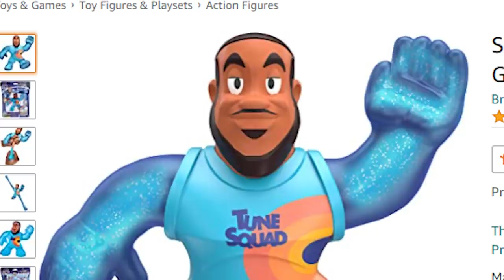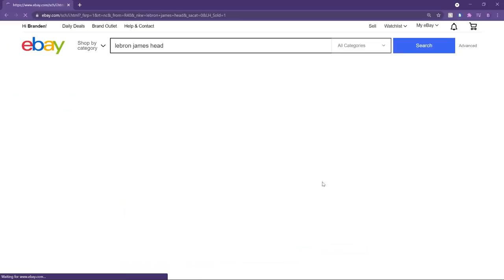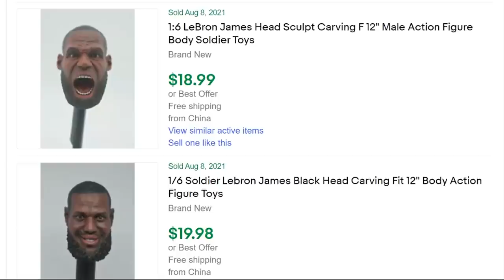People are Stealing LeBron James's Head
LeBron James's head is being stolen and sold on ebay lol